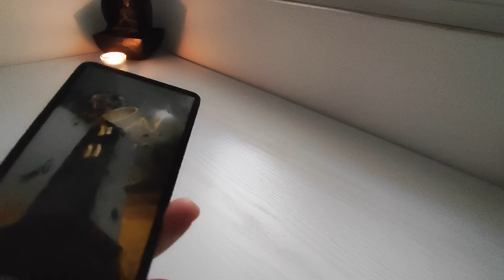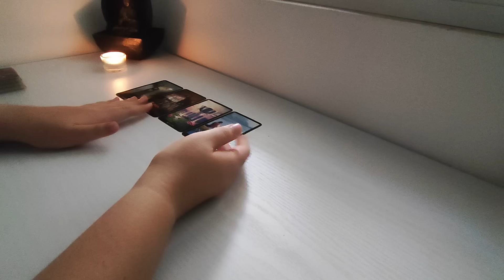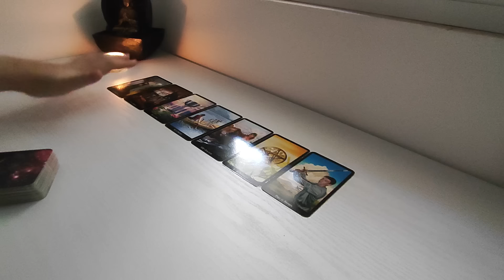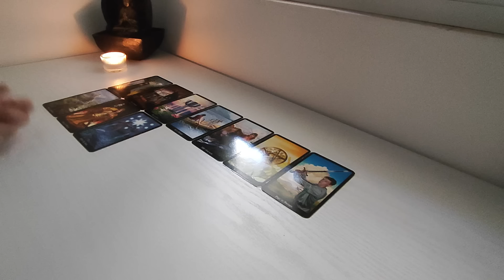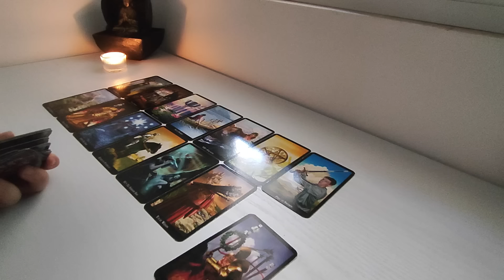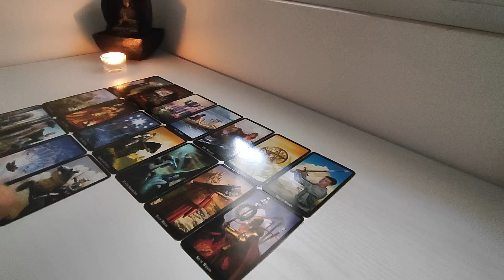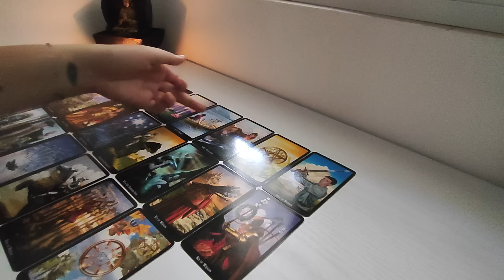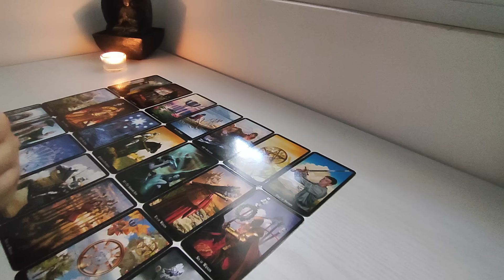Μια έρχεται μία φεύγει, σαν τον κλέφτη... Είσαι το αστέρι του αλλά....